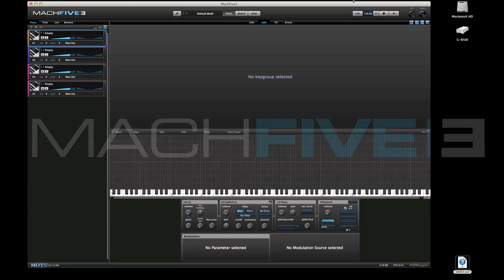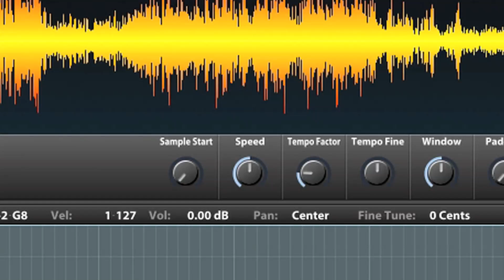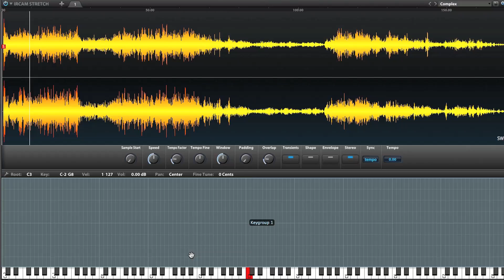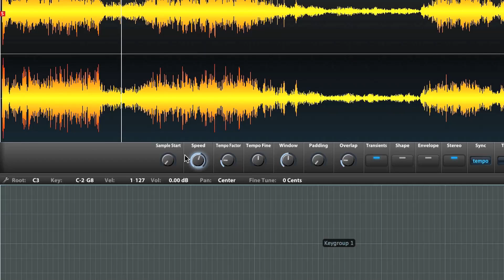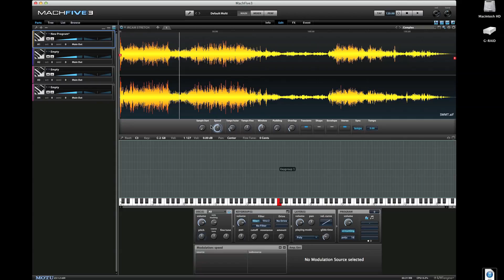MachFive 3 IRCAM pitch-shifting and time-stretching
MOTU's Matt LaPoint uses the familiar and iconic Star Wars theme to demonstrate the quality and depth of MachFive 3's IRCAM-based audio pitch-shifting and time-stretching capabilities, from one-bar loops to full-length mixes.